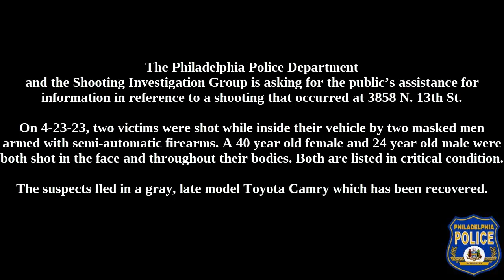Shooting Incident 3858 N 13th St DC 23 25 024314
The Philadelphia Police Department and the Shooting Investigation Group is asking for the public’s assistance for information in reference to a shooting that occurred at 3858 N. 13th St.

On April 23, 2023, two victims were shot while inside their vehicle by two masked men armed with semi-automatic firearms. A 40-year-old female and 24-year-old male were both shot in the face and throughout their bodies. Both are listed in critical condition. The suspects fled in a gray, late model Toyota Camry which has been recovered.

Suspect Description:
Suspect #1: Black male, thin build, long hair (possibly dreadlocks), black "Under Armour" hoodie, black sweatpants, white socks and sneakers.
Suspect #2: Male wearing a dark hooded sweatshirt and face mask.

Shooting Investigations Group:
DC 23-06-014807